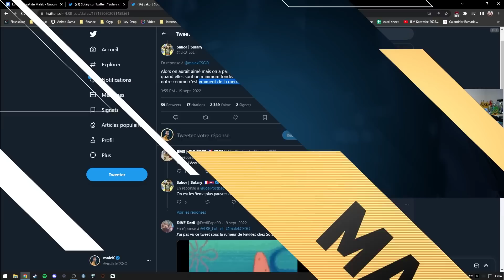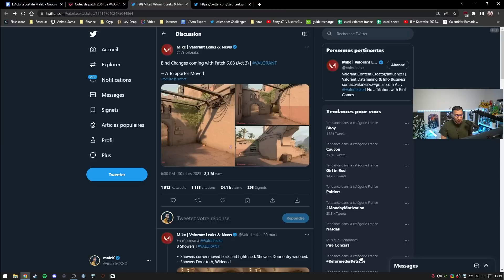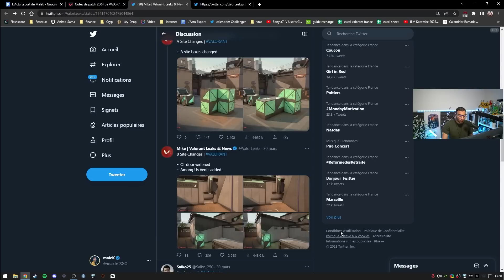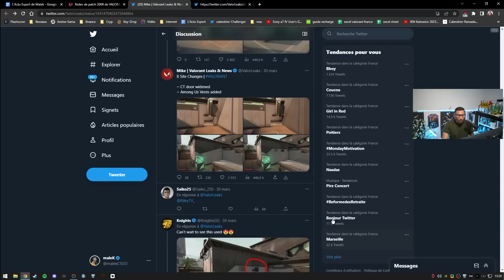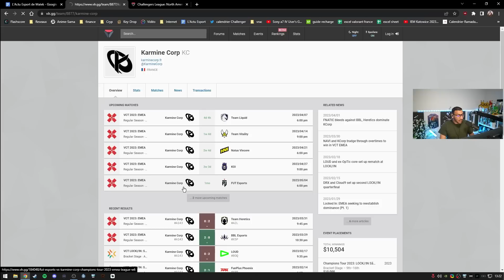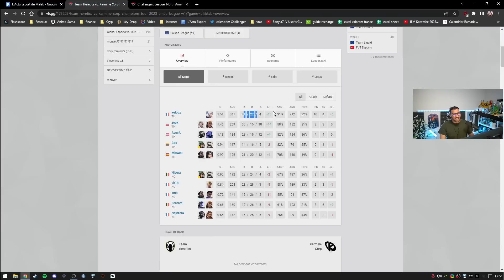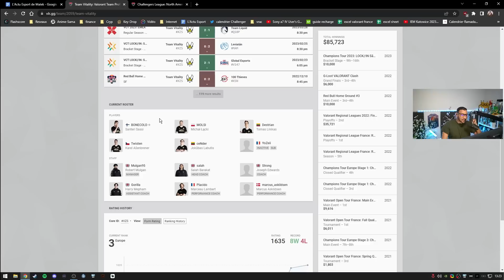Solary nous a MENTI, nouvelle équipe 3DMAX, Bind Update - Actu 56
00:00 - Intro
00:43 - Solary nous a menti
08:42 - Nouvelle équipe 3dmax ( explications drama)
14:05 - Les changements sur Bind
17:24 - Gekko nerf
18:22 - VCT Vitality Kcorp